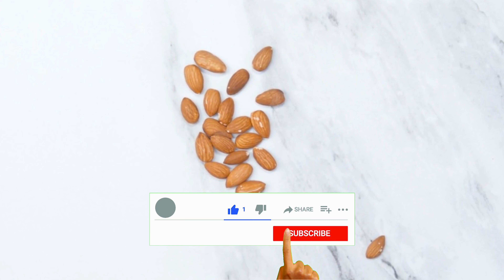ಸ್ಮೂತ್ ಫೇರ್ ಸುಕ್ಕಿಲ್ಲದ ಕೈಗಳಿಗೆ ಇದನ್ನು ಹಚ್ಚಿ | Remove Wrinkles from Hands | Get Baby Soft Hands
How to Make Your Hands Look 5 Years Younger Overnight! Wrinkle-free smooth fair hand
Remove Wrinkles from Hands & Get Baby Soft Hands, Treat Dry Hands & Rough Hands, Anti Aging Mask
Remove Wrinkles Of Hands With This Remedy & Make Hands Soft And Young / Wrinkle-Free Hands